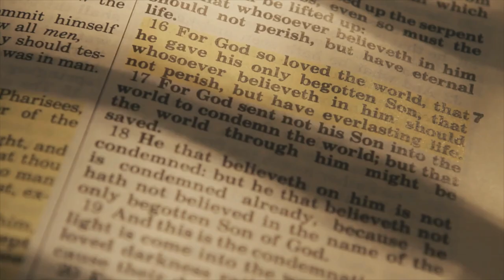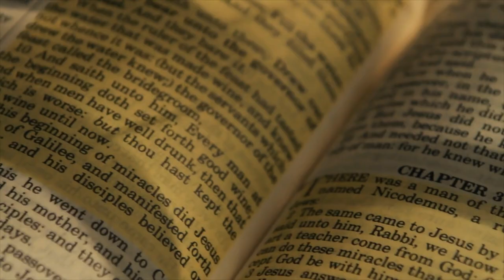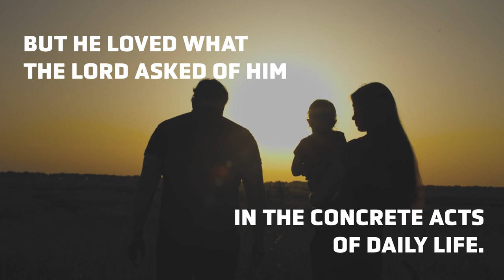Who is St. Joseph? | MEET THE SAINTS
We know St. Joseph from the stories in the Bible and his spot in the Nativity scenes, but who exactly was this man? Meet St. Joseph.